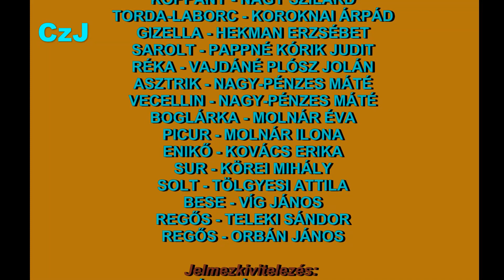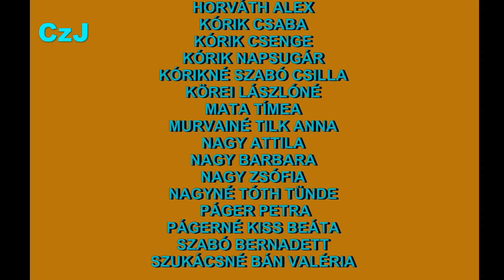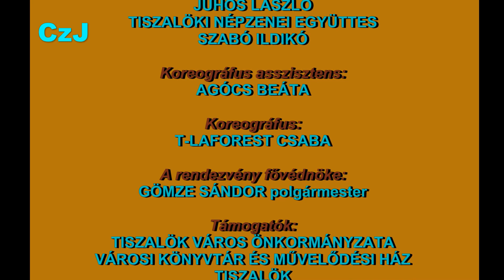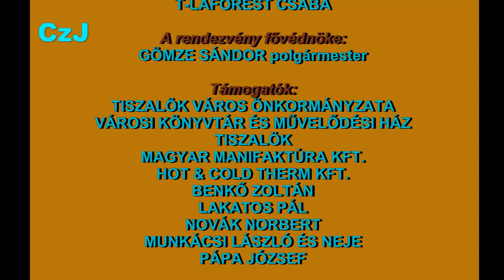István, a király (Tiszalök), 2019.08.16. Tiszalök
Szent István Napi Ünnepség, Tiszalök, 2019. augusztus 16. István, a király (Tiszalök).